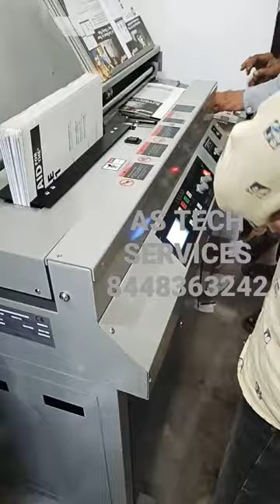GLU BOOK BINDING MACHINE